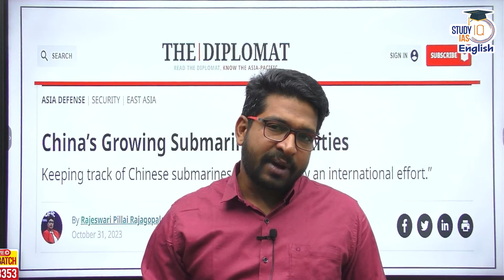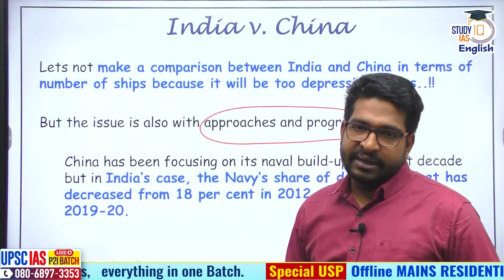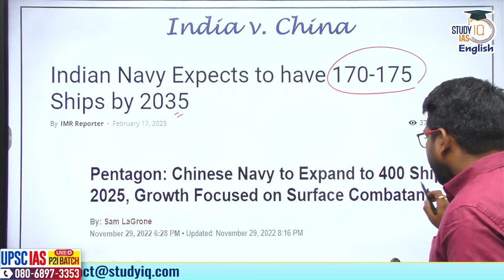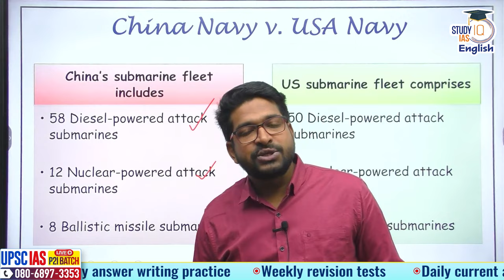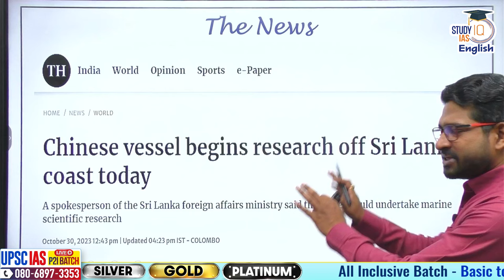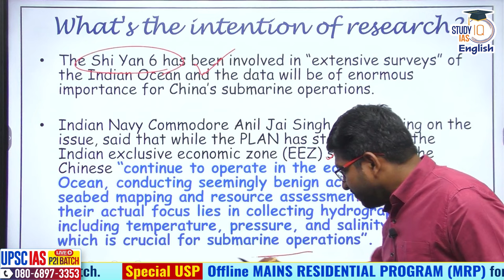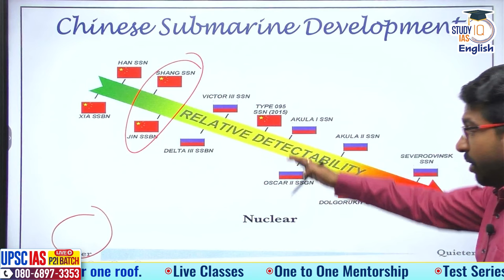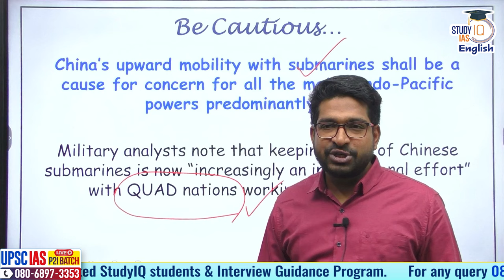Chines vessel at Sri Lanka coast raises alarm in India | Rahul Sai | StudyIQ IAS English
StudyIQ examines the naval capability of Chinese PLA navy by comparing it with India and USA.
Explained - Chinese third generation nuclear powered submarine development in progress.